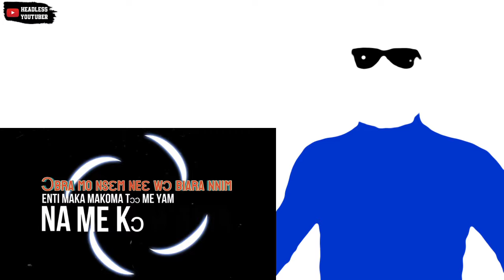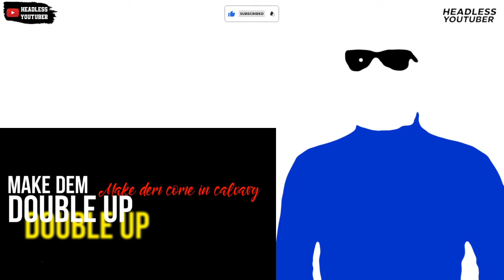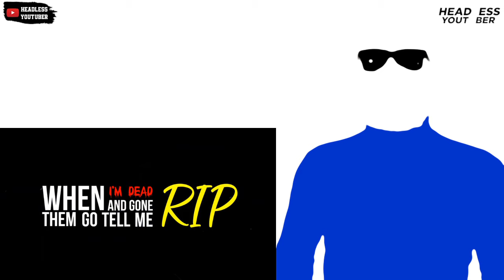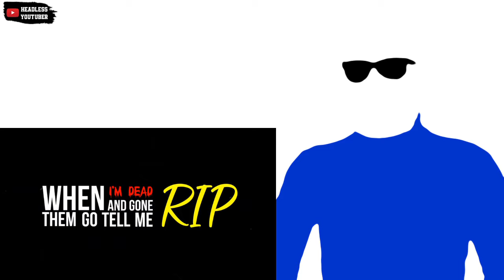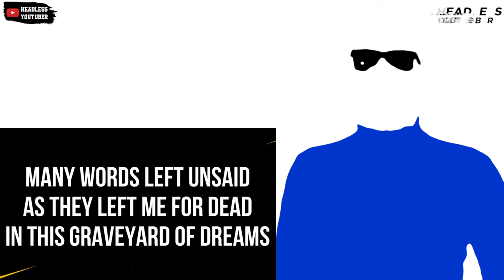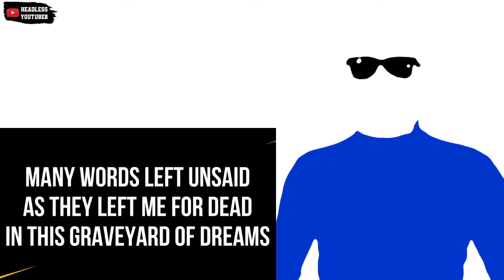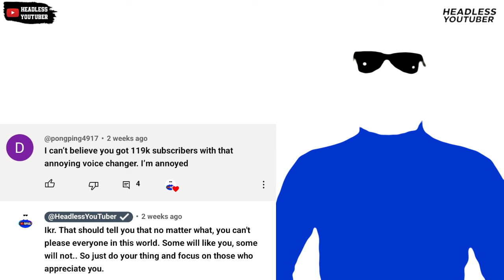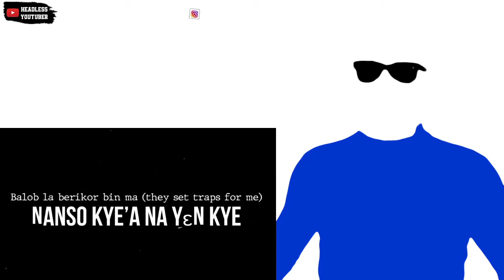The Most Uplifting Song I've Heard This Year 🔥 || Dr Pushkin ft B Wayne - Empty Grave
Dr. Pushkin ft. B Wayne - Empty Grave reaction video